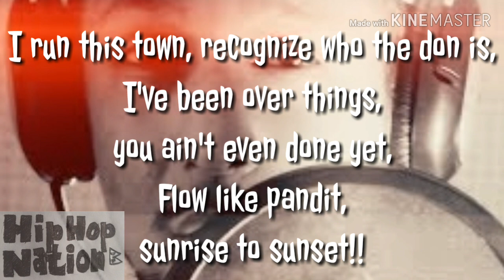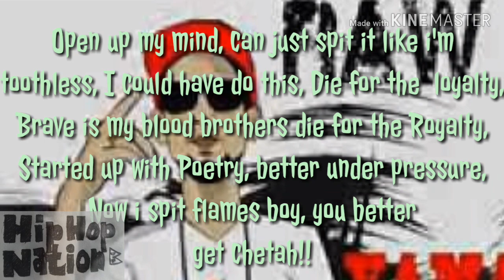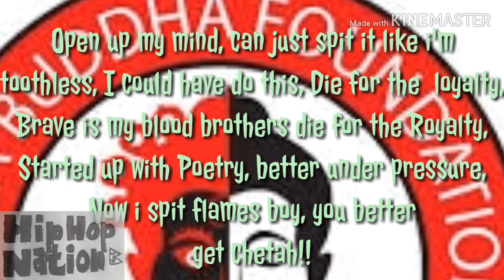Ghattekulo 32 Lyrics | Yama Buddha (Ekadesh)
Yama Buddha's "Ekadesh" on Itunes Facebook Twitter Free Songs Download Myspace